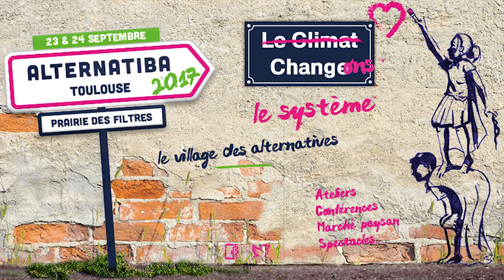Alternatiba 2017 - Arguments scientifiques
Geneviève Azam, Attac, Paul Neau, Scénario NégaWatt, David Salas, CNRS et Météo France rappellent brièvement les enjeux scientifiques autour du climat et la nécessaire évolution que la société civile doit amorcer. Changeons le système !